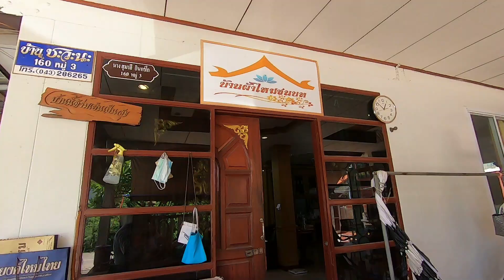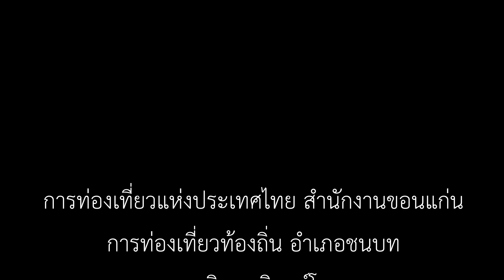พาเที่ยวบ้านผ้าไหม ชนบท: สัมผัสวิถีชีวิตอีสานแท้ในอำเภอชนบท ขอนแก่น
Locally produced silk
แนะนำแหล่งท่องเที่ยวผ้าไหมชนบท ผ้าไหมขึ้นชื่อจังหวัดขอนแก่นประเทศไทย ที่บ้านผ้าไหมชนบท ต.ศรีบุญเรือง อ.ชนบท ขอนแก่น เป็นแหล่งรวมผ้าไหมของชาวบ้านที่นำมาฝากจำหน่ายโดยการทำการตลาดให้กับชุมชน สร้างช่องทางการขายให้กับชาวบ้าน

พามารู้จักบ้านผ้าไหมชนบทวิถีชีวิตชนบทอีสาน อำเภอชนบท แหล่งท่องเที่ยวขอนแก่น Locally produced silk